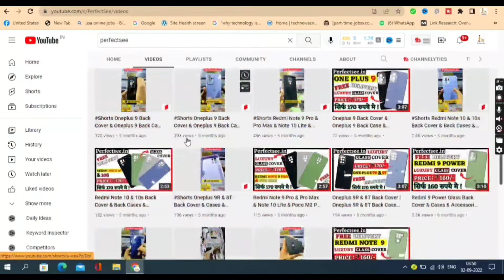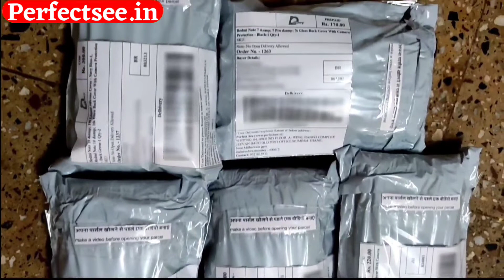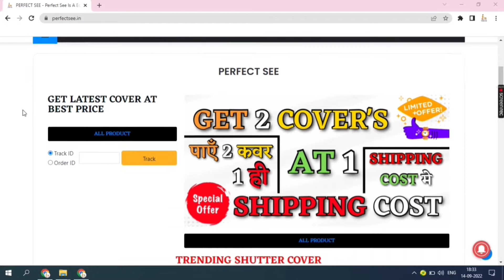Realme 8i back cover & realme 8i Cases & realme 8i accessories | Perfectsee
✅ Welcome to Perfect See channel for buying All Types Of Mobile Covers, Back Cover, and Other Mobile Accessories.

Smoke Cover

PRODUCT INFORMATION:

Product Type:- Realme 8i Transparent Chrome Back Cover.

Colors Available:- Multiple.

Fitting:- Proper For Realme 8i.

Finishing:- Glossy.

Protection:- Gives Good Protection For Your Realme 8i And It Also Protects Your Phone’s Camera Lens From Scratches.

Holes And Cuts:- Proper Holes And Cuts Are Available According To Realme 8i.

Transparency:- Transparent.

Buttons:- Non-Detachable.

Extra Features:- Tempered Glass friendly, Glass back, Premium Designs.

 __________________________| Thanks |____________________________